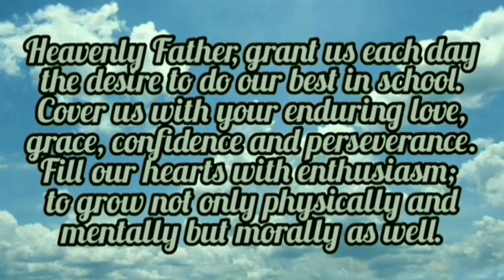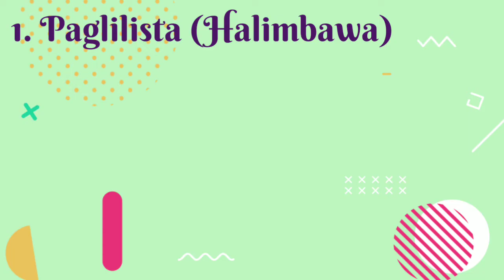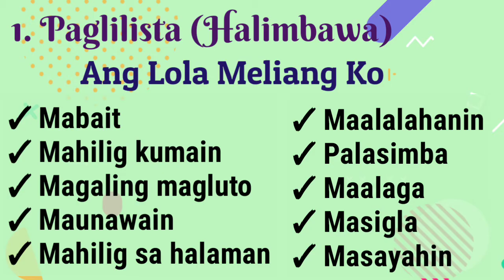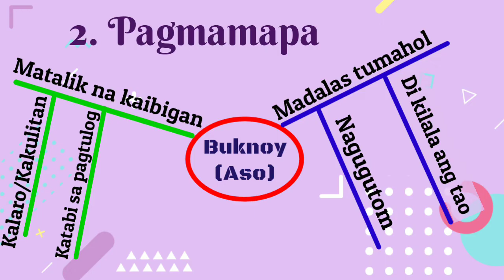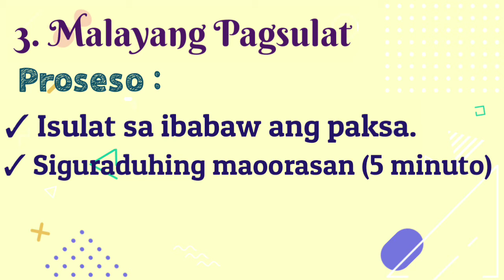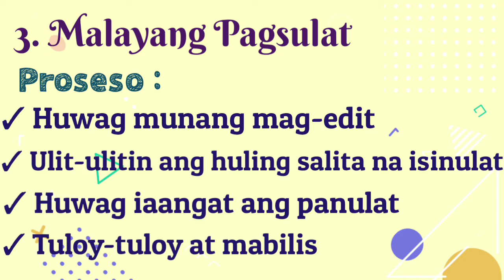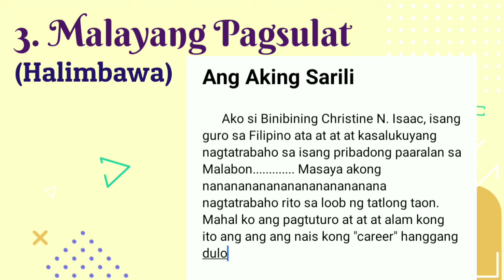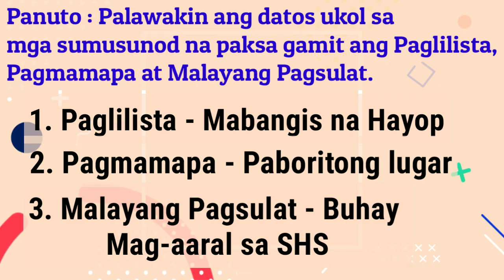Pagpapalawak ng Datos (Character Sketch)